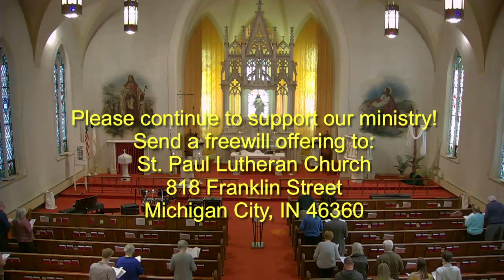Saint Paul Lutheran Church April 21, 2024